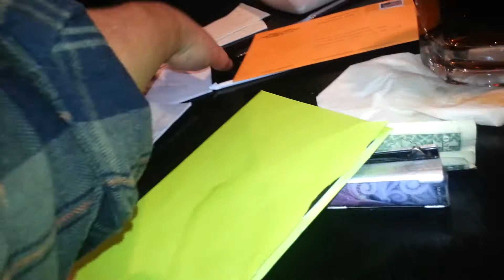20210830 190843 51st birthday supper!, I was suicide by cop at 25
had it all planned. Exxon vs. ME